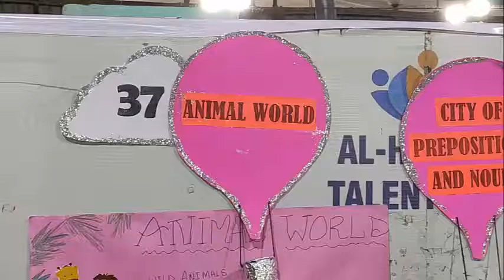Project No 37 Animal World 2019 Annual Talent Show school project Al Hidayah public School Mumbra